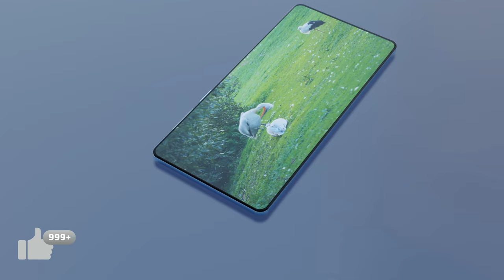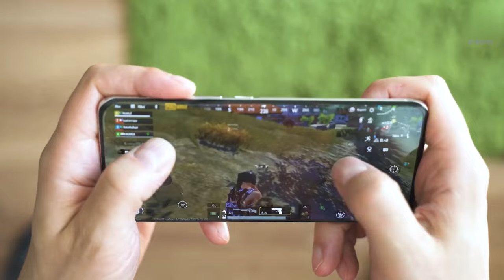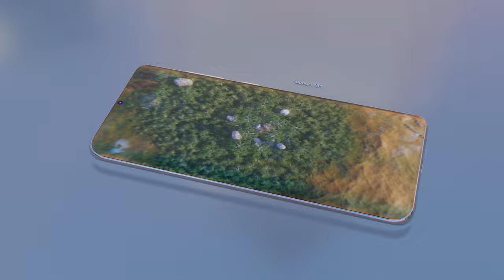vivo flying camera phone like drone 200MP | Worlds FIRST Flying Drone Camera Phone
Vivo Flying Camera phone, 200MP | Worlds FIRST Flying Drone Camera Phone, 6000 mAh, 12GB Ram, 512GB
It is truly a MagicalPhone that is designed to DelightEveryMoment.

Your Answer this For question queries

vivo drone phone
drone camera phone
vivo drone camera phone
vivo drone camera
vivo new phone 2022
vivo
vivo flying camera
vivo v23
vivo mobile
drone camera mobile
drone camera
new phone
new mobile

Video Highlights Point

Introduction 00:00
vivo Drone  00:22
Camera 00:59
Display. 01:12
Battery and Fast charging 01:31
Processor 01:37
Ram verent 01:54
Launch Date 02:04
Price 02:20

1. My DSLR Camera
2. My DSLR lens
3. My Microphone
4. My Studio Lights
6 . My Tripod
7. My phone